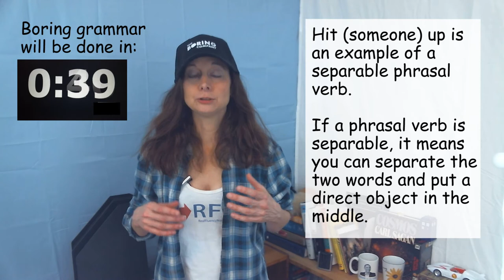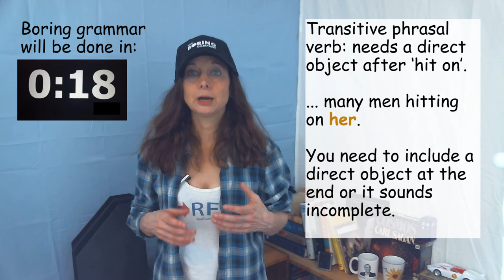Learn 5 English Phrasal Verbs that use 'hit': hit on, hit it off - and more!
In this English lesson you will learn 5 phrasal verbs that use the word 'hit'.  Plus, I will first review the different definitions of the word hit by itself.

And today I will teach you some phrasal verbs with the word hit including ‘hit up’ and ‘hit on’.

But first let’s review definitions for the word ‘hit’ by itself.

1) Hit - to strike something.
2) to affect something in a bad or damaging way
The farms were hit hard by the drought.
3) to suddenly understand something
I didn’t understand what she was talking about, then it suddenly hit me.
4)  to get or reach a level or goal
5) to turn (something) on or off with a switch
Could someone please hit the lights?  He hit the brakes pretty hard.
[Fun Fact:]
I’m not doing idioms with the word hit in this lesson but you might be interested in listening to a song by
Pat Benatar called: Hit me with your best shot
The phrase ‘hit me with your best shot’, when used literally means to hit someone as hard as you can.  Used figuratively, it means more to dare someone to hurt you or challenge you in some way because you feel stronger and tougher and aren’t afraid of what they might do to you.
A link to the video is here , you can wait and watch when this lesson is done, just click the little white i later.
[hit as a noun]
Noun – here’s two common uses of it as a noun:
1 used to describe being hit, usually used with the word ‘take’, as in:
Now, if you know what you’re worth, then go out and get what you’re worth.  But you gotta be willing to take the hits and not pointing fingers.
- that’s from the movie Rocky Balboa and if you want to listen to it – click up here as soon as my video is done.
2  something that is very successful
That song was a big hit for Pat Benatar.

[phrasal verbs]
Hit on (someone)
To talk or flirt with someone because you are attracted to them.
Every time she goes to conferences there are many men hitting on her.

Hit it off
To get along with or have a good relationship with someone soon after you meet them.
They met last month and really hit if off right away and are now engaged to be married.

Hit back
- literal
to respond strongly in response to criticism
They said his company wouldn’t meet its goals for the year but he hit back by tweeting: ‘Place your bets …’.

hit upon something
to suddenly have an idea – related to definition 3 earlier.
He’s been working really hard on that problem and I think he may have finally hit upon a solution.

Hit (someone) up
Ask someone for some money
He’s always hitting my up for more money.
[Boring grammar]
I’m sorry, but I should review a little grammar here, even though it is really, boring.  But don’t worry, it won’t take too long!
Hit (someone) up is an example of a separable phrasal verb.   If a phrasal verb is separable, it means you can separate the two words and put a direct object in the middle.
Hit on (someone) is an example of a transitive phrasal verb.  It needs a direct object after ‘hit on’.
Using the sentence earlier: Every time she goes to conferences there are many men hitting on her.  You can’t say: Every time she goes to conferences there are many men hitting on.  You need to include a direct object at the end or it sounds incomplete.
[Practice Exercises]
Fill in the blanks with one of the phrasal verbs used in this lesson.
1) I’m hoping that if I ever meet him, we’ll really ___ __ ___.
2) At first I thought he was just talking to me to be nice, but now I think he was trying to ___ __ __.
3) If I keep working hard, maybe someday I will __ ____ a way to get a lot of youtube subscribers.

Want to learn more phrasal verbs?  A friend of mine, Anne, who also teaches English online recently made a lesson about ‘7 Phrasal Verbs used in Presentations’.